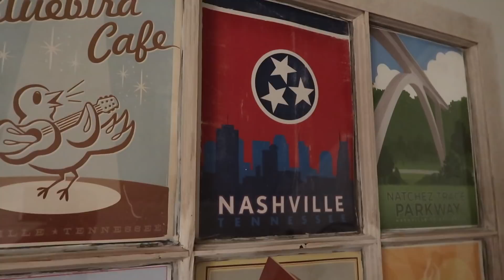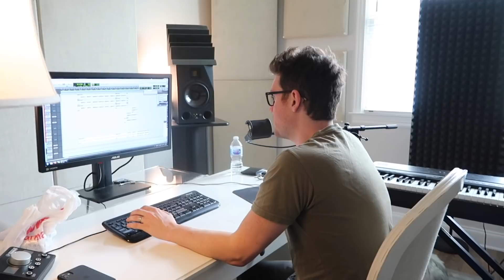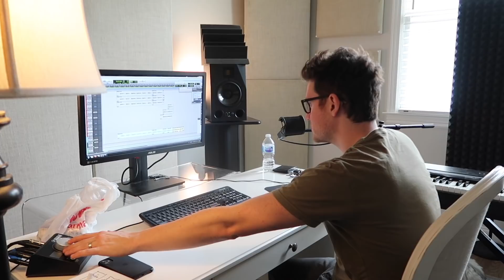BTS of my week in Nashville!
I never show the bts of how my music and videos are made. So... this video is kind of that✨ These people I get to work & collab with mean so much to me. I'm constantly learning from them... whether it's in my music, or in my life ❤️